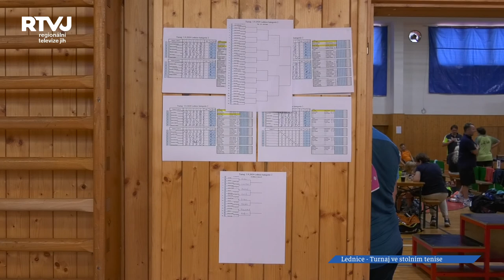Vítěz ve stolním tenisu v Lednici si odnesl cenu z 24 karátového zlata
Jedním ze sportu, kterými se obec Lednice může pochlubit je stolní tenis. Sportovní spolek ST SPIN Lednice má již dvacetiletou tradici a jeho kvalitu dokládá postup do divize, proto se není čemu divit, že Lednice se stává mezinárodním dějištěm turnaje ve stolním tenise.